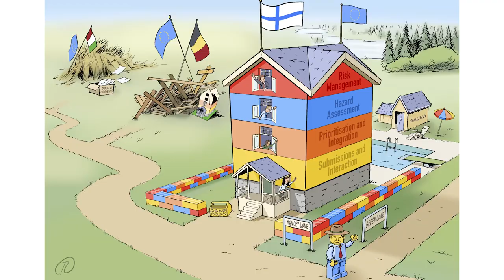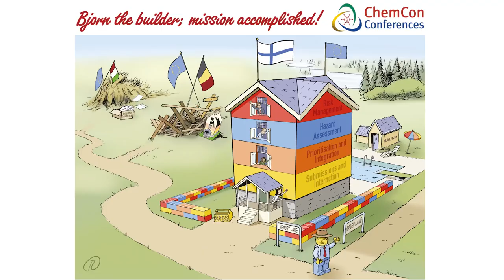A tribute to Bjorn Hansen - Three decades of EU chemicals policy making and implementation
In this “45 minutes with Bjorn Hansen” Tjeerd and Bjorn take a trip down memory lane while harvesting valuable lessons learned of three decades of EU chemicals policy making and implementation. And of course, Bjorn also shares his passionate and pragmatic vision for the current times and the future. Below you find an overview of the various eras in EU Chemicals Policy that Bjorn addresses:
[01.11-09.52] The 90’s; Bjorn’s time in Ispra, Italy at the European Chemicals Bureau. This part focuses on risk assessment approaches and challenges. As well as Bjorn’s contributions to the OECD’s chemicals assessment programme and the QSAR toolbox.
[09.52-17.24] The zero’s; Bjorn’s time in the Chemicals Unit of DG Environment in Brussels where he was involved in the development of REACH from its very early days. And his secondment to Helsinki as director of operations focusing on the initial implementation of REACH.
[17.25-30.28] The 10’s; Bjorn’s time as Head of the Chemicals Unit of DG Environment in Brussels and as of 2018 ECHA's second Executive Director in Helsinki. Including a “secret” recipe for steering policy towards the best technical solutions, both achievable and ambitious.
[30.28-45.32] The roaring 20’s; Bjorn reflects on the current times and the future. Among others Bjorn talks about key factors influencing policies, the interaction with stakeholders and Bjorn’s expectations for the coming decades.